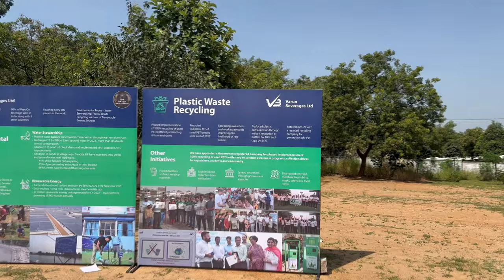Kachra Uthana Koi Asaan Kaam Nahi hai @iamhyderambh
Ye Video 7th Oct 2023 mein shoot kia tha but main bahut busy tha isiliye late upload kia.

Lekin ap mujhe support thora jaldi kare or pyaar k saath if  you like the video please subscribe to my channel and share with your friends and suggest me in comments

I Think I have released my draft.
It was a Plog Run Event by Multple companies employees participate in this event like (zomato